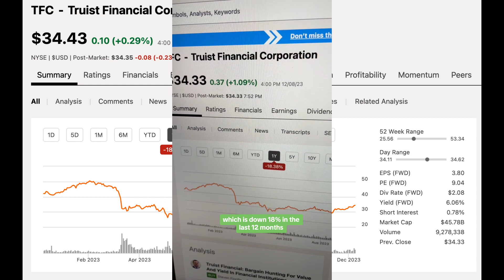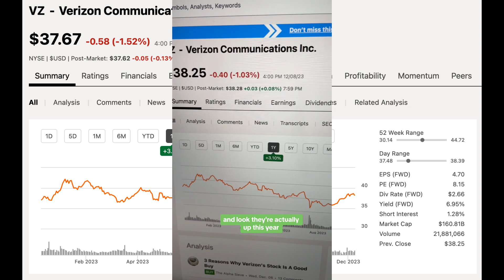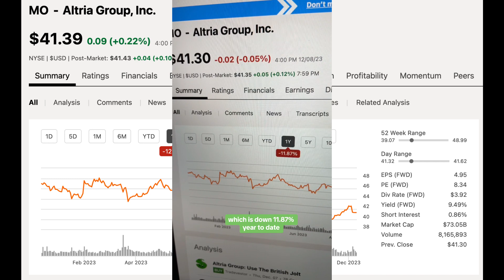10 HIGH PAYING DIVIDEND STOCKS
Stock Santa loves dividends. What's your favorite dividend stock? Do you reinvest your divvies or naw? If naw: WHY NOT?!?